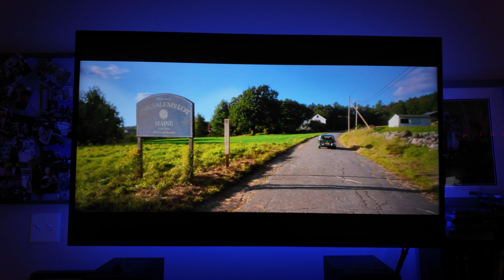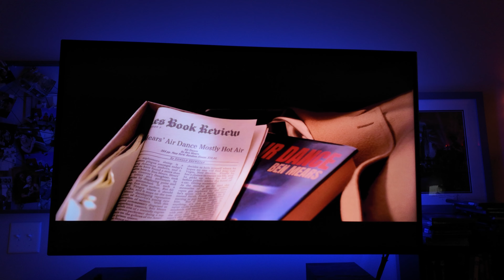Is Salem's Lot 2024 the BEST version of Stephen King's classic Vampire Novel? Full Review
Is the NEW Salem's Lot movie the BEST adaptation of Stephen King's classic Vampire novel EVER? Let's find out!
Why Salem's Lot 2024 Might Be Your Next FAVORITE Vampire Movie| Full Review
Become a Member of the Pop Culture Friends an Family or even become a Pop Culture Icon by joining the channel!  Just click the JOIN BUTTON to get access to perks

Chase Smith
AVA Pop Culture
2300 Roxboro Drive

AMAZON WISH LIST
ARROW VIDEO -Out of Print Targets -

Barbarella 4k

ROBINHOOD 4k

CREEPSHOW 2

ENTER THE VIDEO STORE -ARROW EMPIRE OF SCREAMS"

VINEGAR SYNDROME
OOP Targets
VICE ACADEMY 1-3